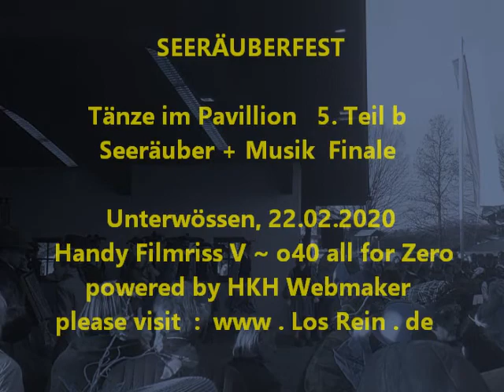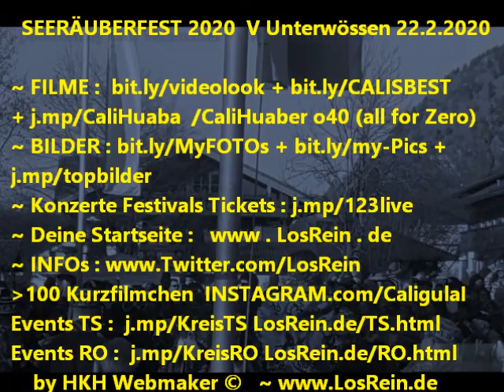Trad.Seeräuberspiel 2020 5.Teil Unterwössen @ Altes Bad, 22.2.20 ® by HKH Webmaker ©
letzter Teil 5 von 5  Tradition, Brauchtum im Achental ! nur alle 5 Jahre !

Trad.Seeräuberspiel 2020 5.Teil Unterwössen @ Altes Bad, Musikpavillion, 22.02.20

Handy Filmriss V o40 (all for Zero) Teil 5 Seeräuber + Finale powered by HKH Webmaker ©

mit : Susi, Mane, Susi, Lulle, Ritchi, Berni, Carina, Tom, Moni, Cali Huaber, uvm.

Filmed by Cali Huaber, HKH Webmaker in Altes Bad, unterwössen, on FEB 22, 2020

Suche im Internet + auf YT nach: filmriss unterwoessen, filmriss Seeräuberspiel, Seeraeuberspiel, unterwoessen, altesbad, achental, o40, allforzero, hkhwebmaker, cali huaber, losrein.de, chiemgaudobinidahoam, myparadise, heartbreaker, theinternetneedsyoudeutsch...
+ in folgenden Foren + Communities: Reddit, Linked In, PInterest, Tumblr, Blogspot, VK, Livejournal, Twitter, Instagram und auf Youtube
SCHAUTS WIEDER VORBEI !